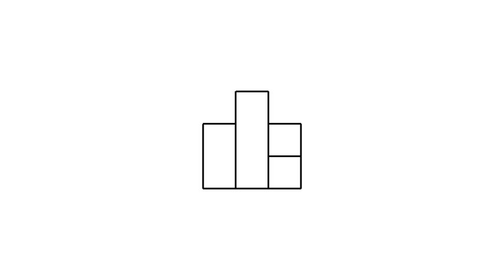全華圖學091頁第01題/三視圖轉等角圖/虛線/正垂面/第三角法-等角圖展示